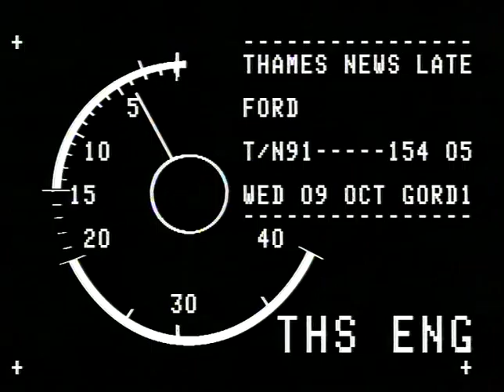TN-91-154-005.m4v | Thames News Archive Footage